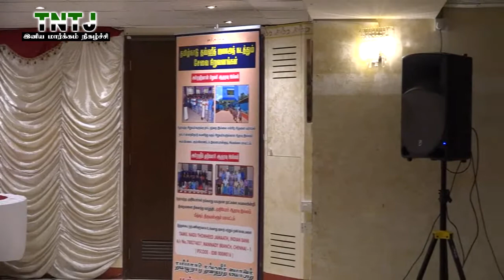இஸ்லாம் ஓர் இனிய மார்க்கம் - மஸ்கட் - பாகம் 2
உரை : ஹாமீம் இப்ராஹீம்

இடம் : மஸ்கட் மண்டலம்